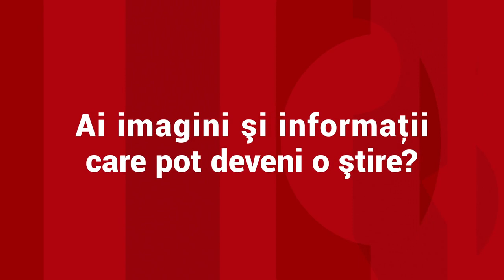Cu cât se ieftinește prețul carburanților la pompă, după ce Guvernul a decis compensarea parţială